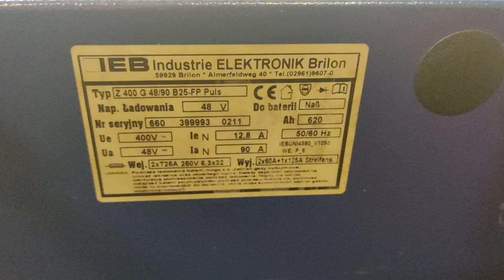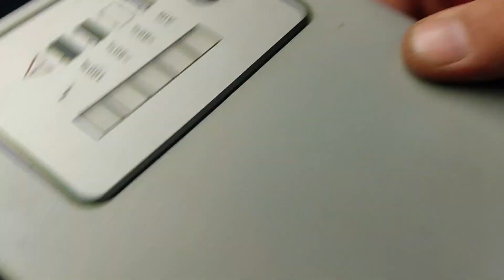Prostownik IEB FILON FUTUR XL EXIDE 48V 90A naprawa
Zakupiony prostownik był uszkodzony ,usterka okazała się banalna .